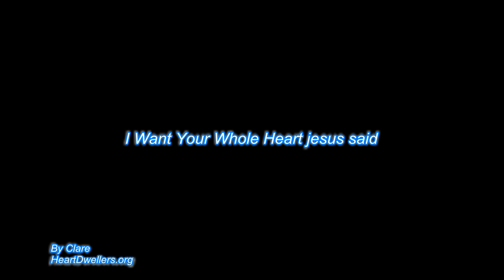Jesus' Teaching - I Want Your Whole Heart jesus said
These videos are songs and teachings that are directed and inspired by the Holy Spirit (Jesus Christ) who lives through his brides and servants of Christ.

Tribulation is around the corner and Jesus wants you to come to him directly and receive his spirit so that you can become born again. Jesus is real, and the Rapture is real. But even if you miss the Rapture Jesus is always with you if you reach out to him with your heart, mind, and soul.  Trust in Jesus. Believe in him. He is your Lord and savior who gives you new life and salvation. I hope that these materials help you fulfill that. You can go to HeartDwellers.org for more information. There is painting of Jesus' portrait and original copy of Jesus' teaching called "Tethered" Left Behind materials available for download. The links are below.

HeartDwellers.org
Search.stillsmallvoicetriage.org